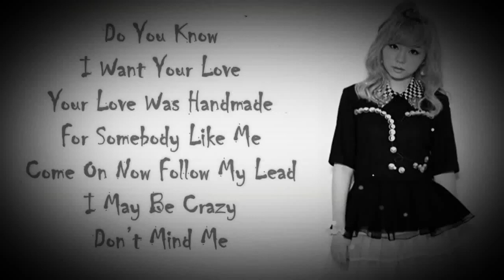Shape Of You Lyrical (Female) Version Whatsapp Status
Ed Sheeran

Oh—I—oh—I—oh—I—oh—I
I'm in love with your body
Oh—I—oh—I—oh—I—oh—I

Songwriters: John McDaid / Steve Mac / Edward Christopher Sheeran / Kandi L. Burruss / Kevin Jerome Briggs / Tameka D. Cottle

Shape of You lyrics © Sony/ATV Music Publishing LLC, Kobalt Music Publishing Ltd., Universal Music Publishing Group, Warner/Chappell Music, Inc, Spirit Music Group, BMG Rights Management